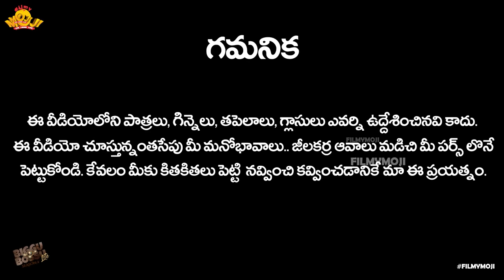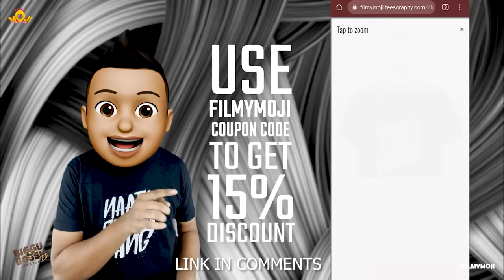Filmymoji || Adavi lo Aata || Biggu Bossu Lite || Season 2 || Episode 2 || Middle Class Madhu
In this episode of biggu bossu lite series, host Nagaraju shows to the audience the reactions of our contestants Middle class Madhu, Meku juttu Mahesh, Rosy Madam, 1A master, Natasha, Thapana, Battani and Robo. Initially Madhu doesn’t believe that he was taken to the real jungle which is this season’s bigg boss house. While mahesh gets a hint to the reality, rosy madam meets him and asks for his support. 1A master is seen to be very excited about cameras focusing on him. He fell for Natasha’s beauty. Battani and Robo meets each other and share their stories to everyone’s amusement.